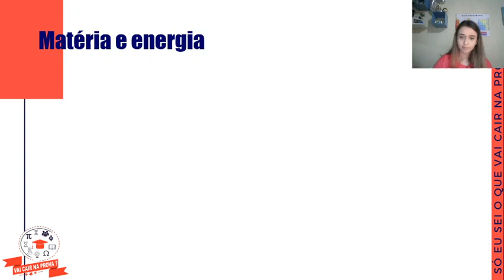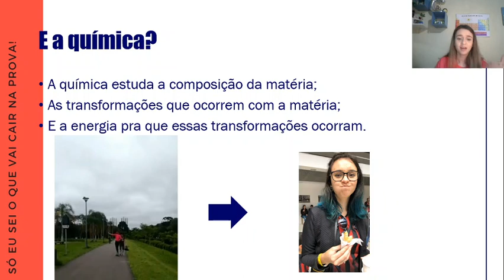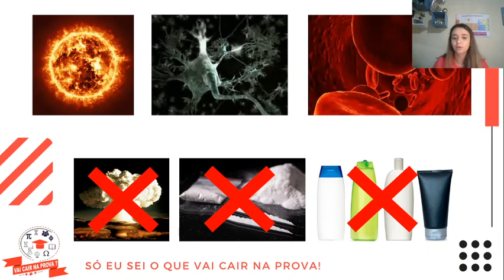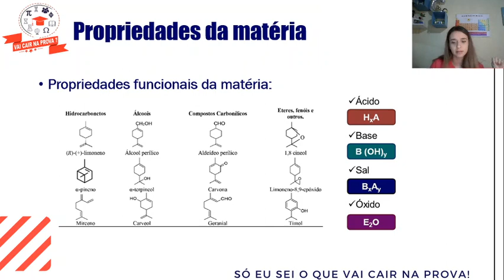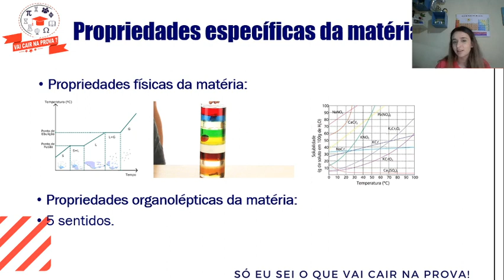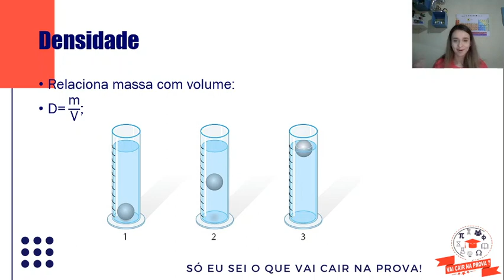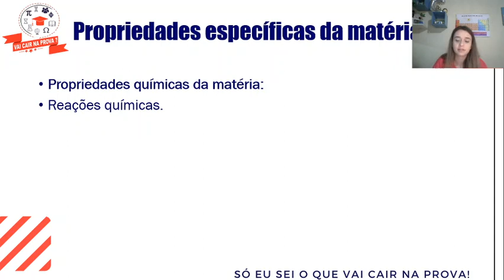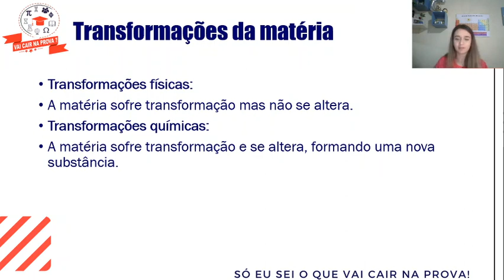01/05/2020 - Aula 01 - Química A - Conteúdo - Prof. Carol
01/05/2020 - Aula 01 - Química A - Conteúdo - Prof. Carol